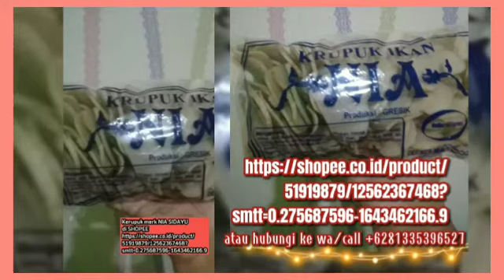Kerupuk Ikan Nia Berawal dari Keinginan Membantu Keluarga, rasakan kerupuknya di wacall 081335396527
Kesuksesan Kerupuk Ikan Nia Berawal dari Keinginan Membantu Keluarga

Yuk segera..
Temukan .
Rasakan kerenyahan kerupuk ikan laut khas SIDAYU di...

Kerupuk ikan laut, enak, gurih, asli ikan laut, merk NIA SIDAYU, mentah 500gr ~  dengan potongan 5%! Hanya Rp19.950.

Dapatkan sekarang juga di Shopee!

Segera dapatkan manfaat KERUPUK IKAN LAUT NIA yang terkenal...

Kerupuk, kerupuk ikan, kerupuk ikan laut, kerupuk asli ikan,

Gresik, sidayu, panceng, paciran, brondong, dukun, ujungpangkah, bungah, suci, manyar, kebomas, cerme, duduksampean, driyorejo, menganti, wringinanom, benjeng, balongpanggang,